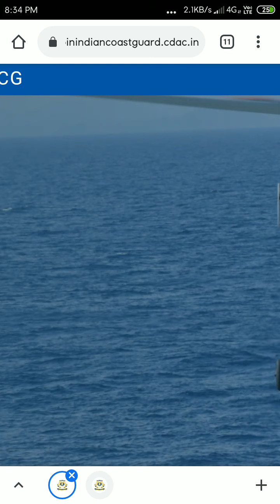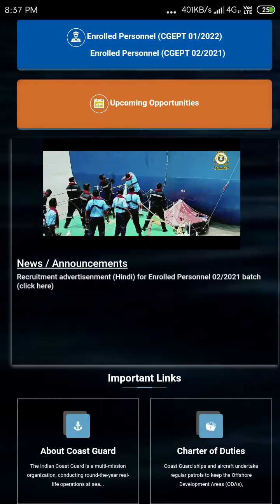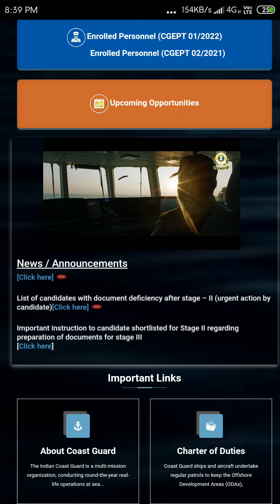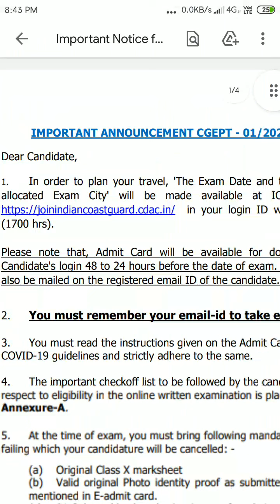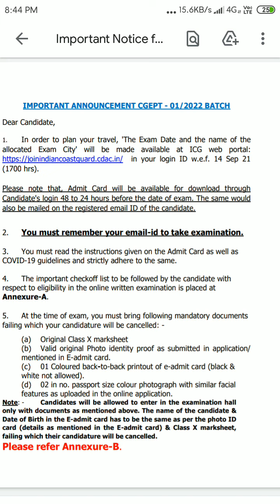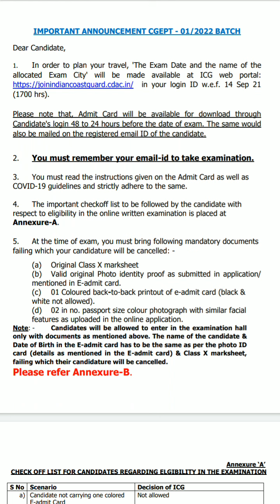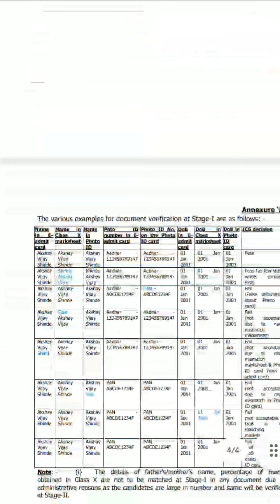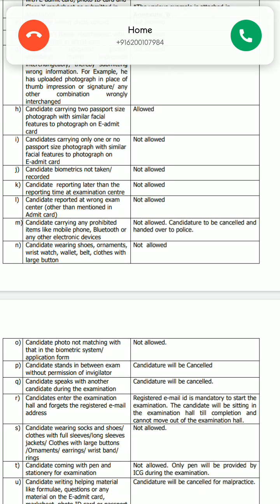GOOD NEWS!INDIAN COAST GUARD NAVIK GD,DB,YANTRIK01/22 TCH EXAM DATE CITY OUT 2022 WATCH COMPLETE!